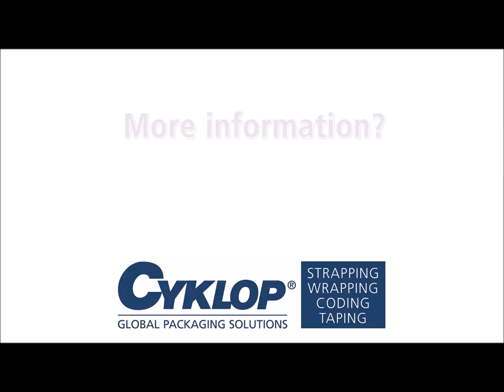Elastic bundling machine: Elastobinder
The Elastobinder has been specially developed for (fully automatic) bundling of light products with an elastic band, the Strepper®. The advantages of this bundling method are: it has a closed form (no knots), the elastic does not deform the product, it leaves no damage and with one size Strepper® large and small products can be bundled.